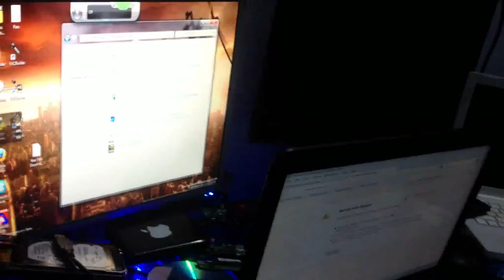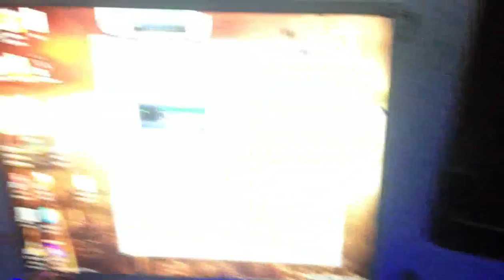PROJECT JARVIS S.A.M ( The digital assistant) PART 3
S.A.M will be capable of doing any type of electronic automatic work except walking (he he he). it will be mine house security expert, helper in kitchen,computer work.. also give me information of any thing whatever i want to ask...i cant express you in words what he will be capable of. a liitle more work on voice recognition system and then it will be perfect